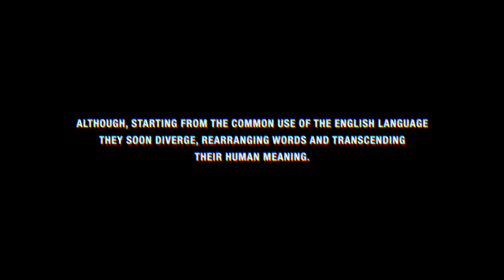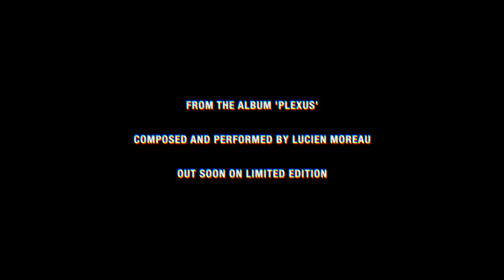Bob & Alice - A.I. and the language humans can't understand - Lucien Moreau - PLEXUS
Researchers at Facebook realized their bots were chattering in a new language. Then they stopped it. "A.I. Is Inventing Languages Humans Can’t Understand. Should We Stop It?".

'Facebook A.I. Robots shut down after creating their own language'

Remember that story? Well, now you can finally listen to Bob & Alice, the two Facebook A.I. chatbots, talking to each other and featuring their complete dialogue.
An electronic musical experiment never attempted before.

Lucien Moreau - 'Bob & Alice'.
Single taken from the electronic album 'PLEXUS' out on limited edition digital release

Music composed and performed by Lucien Moreau.

Video directed and edited by ESMA Creative Studio